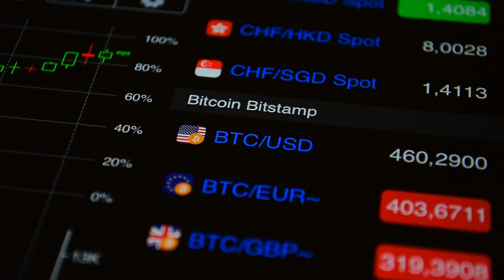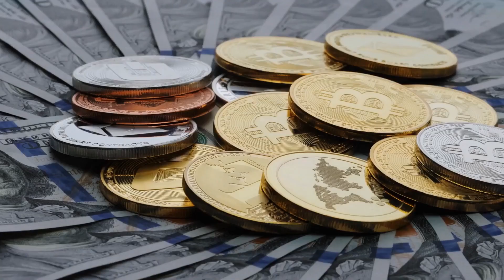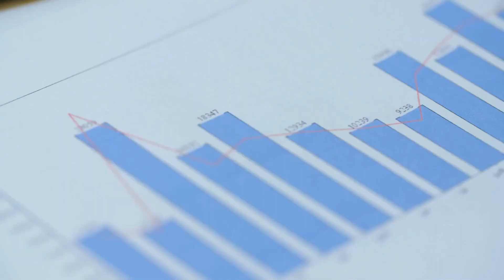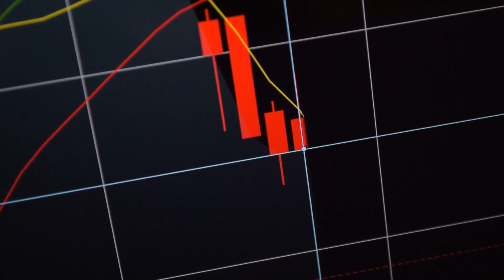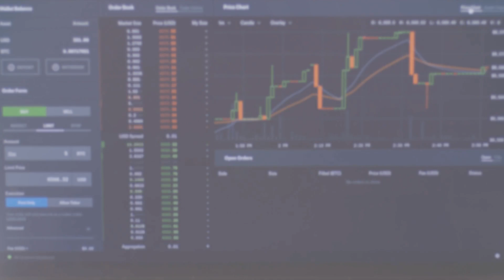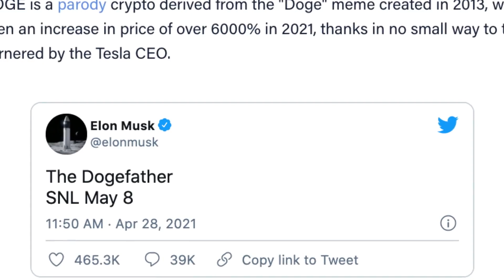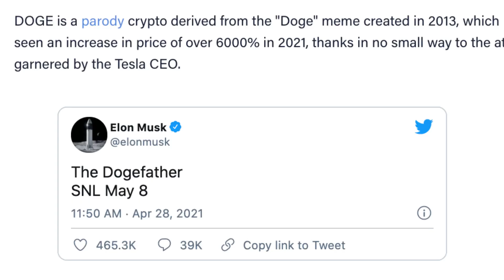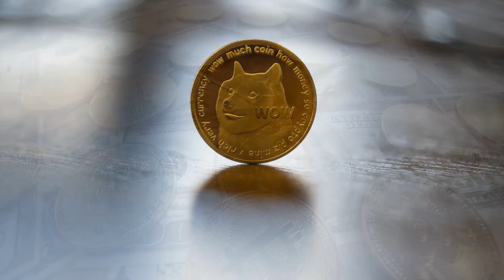Huge Dogecoin Price Info Dropped By Elon Musk! ($1 Soon) | Dogecoin News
In this video, we'll talk about what Elon Musk said recently that hints at the new dogecoin price in the near future! We'll also talk about dogecoin's current price and other dogecoin news.

What you Win:
1. One Ethereum

How to Enter:
2. Like this video and leave a comment about your favourite crypto.

- The contest opens at 9 AM PST on May 10th, 2021
- The contest closes at 9 AM PST on June 10th, 2021
If the winner has not followed the rules of the contest they will be disqualified.